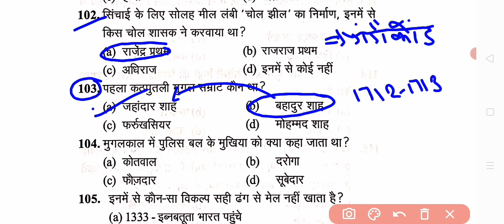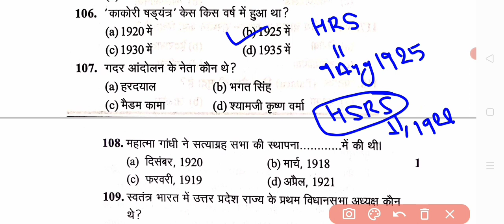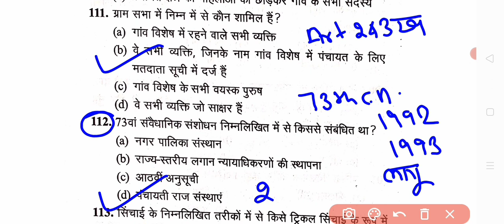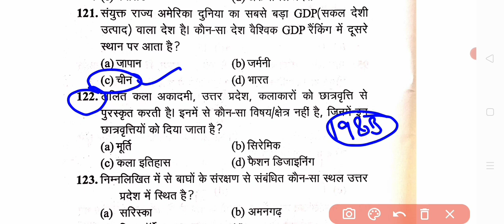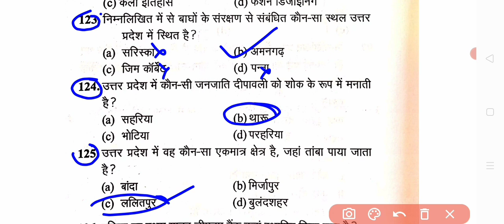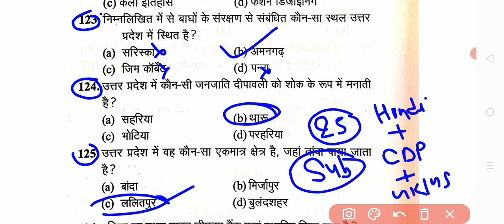Vdo Re-exam/UP police/वन दरोगा/SSC GD GK GS Practice set -9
Vdo Re-exam/UP police/वन दरोगा/SSC GD GK GS Practice set -9|GK/GS for SSC GD @Rojgar with Ankit VDO Re-Exam/UP| Practice set -1 घटना चक्र टोह सीरीज | @UTKARSH CLASSES JODHPUR @Manoj Dey
Upsssc vdo reexam,up police practice set, Ghanta chakra toh series 2022, upsssc lekhpal cutoff, upsssc latest news, upsssc polity questions paper, UPSSSC history questions paper, UPSSSC geography, upsssc static Gk, upsssc Statics Gk,up police practice set Youth Competition,up police practice set toh series, ghanta chakra geography,
Static Gk link